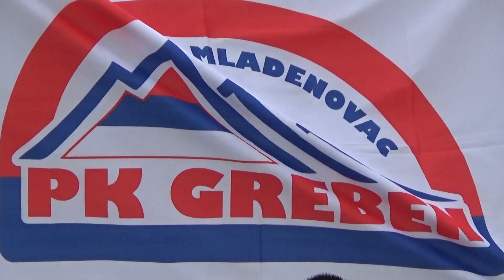Mladenovac: Obeležen dan pešačenja